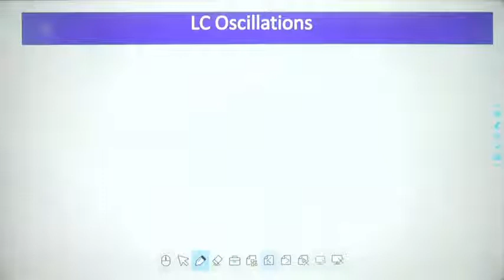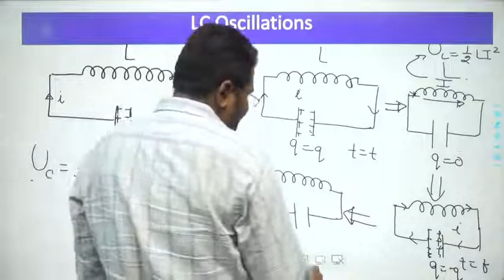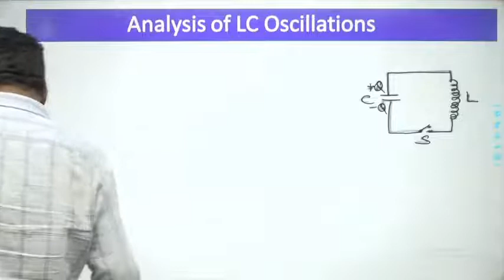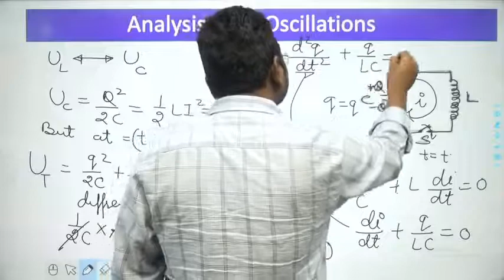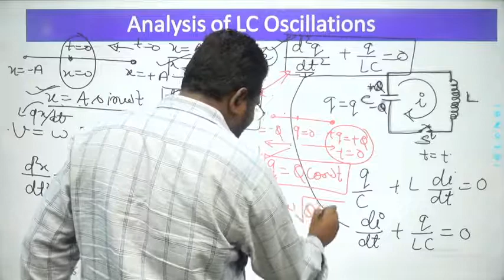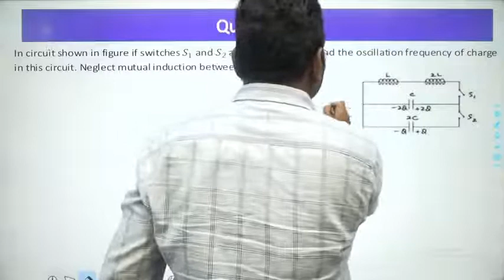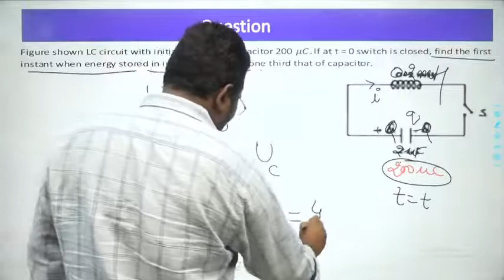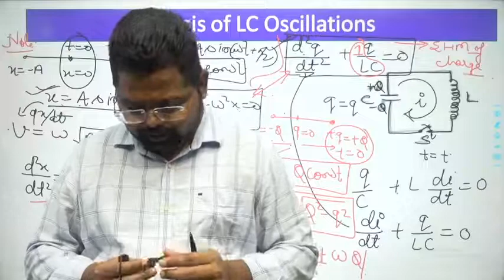Electromagnetic Induction | Lecture-17 | Class-XII | IIT-JEE/NEET By Santosh Sir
Electromagnetic Induction topic questions with solution .
electrochemistry 12th iit &neet
dpv electrochemistry 12 neet
she in electrochemistry  NEET TARGET
the metal at the top of the electrochemical series is 12 iit
electrochemistry unacademy  NEET TARGET
mass transport electrochemistry 12 neet
types of cell in electrochemistry 12 iit
current electrochemistry  NEET TARGET
galvanic electrochemical cell Jee Advance
simple electrochemical cell XII PMT
tafel plot in electrochemistry12 iit
modern electrochemistry  XII PMT
full electrochemical series  NEET TARGET
electrochemical engineering Jee Advance
electrochemical cell and electrolytic cell 12 iit
types of electrochemistry  XII PMT
dpv electrochemistry  NEET TARGET
she in electrochemistry  XII PMT
the metal at the top of the electrochemical series is  12 neet
electrochemistry unacademy Jee Advance  XII PMT
mass transport electrochemistry 12 iit
types of cell in electrochemistry
galvanic electrochemical cell  12 neet
electrochemical engineering 12 iit
electrochemical cell and electrolytic cell
types of electrochemistry  12 neet
she in electrochemistry 12 iit
the metal at the top of the electrochemical series is Jee Advance
electrochemistry unacademy  12 neet
class 12 neet
aiats class 12 schedule  NEET TARGET
aiats schedule class 12 medical 2022 12 iit
aiats class 12
ray optics vedantu neet  XII PMT
evolution class 12 neet  12 neet
air 12 neet 2020
12 neet, Jee Advance
class 12 jee , NEET TARGET
jee class 12  XII PMT
iit after 12th commerce 12 iit
jee after 12th
jee 12th  12 neet
after 12 iit
electrochemical series Jee Advance
electrochemical cell  NEET TARGET
electrochemical corrosion  12 neet
in an electrochemical cell  XII PMT
electrochemical methods  NEET TARGET
during electrochemical corrosion in acidic environment 12 iit
the electrochemical series  12 neet
types of electrochemical cell
electrochemical series ncert
the metal at the top of electrochemical series is  NEET TARGET
electrochemistry slideshare 12 iit
in electrochemical cell Jee Advance
reactivity series and electrochemistry  XII PMT
electrochemical battery , Jee Advance
types of electrochemical corrosion  XII PMT
electrochemical and electrolytic cell 12 iit
analytical electrochemistry
electrochemical series order  NEET TARGET  XII PMT
electrochemistry engineering chemistry 12 iit
nyquist plot electrochemistry ,Jee Advance
chemical and electrochemical corrosion  XII PMT
chemical corrosion and electrochemical corrosion  NEET TARGET
electrochemical series in chemistry ,Jee Advance
electrochemistry and corrosion  XII PMT
simple electrochemical ceIl  12 neet
ELECTROCHEMISTRY XII NEET
ELECTROCHEMISTRY NEET TARGET
ELECTROCHEMISTRY XII IIT
ELECTROCHEMISTRY XII NEET
ELECTROCHEMISTRY ADVANCE
ELECTROCHEMISTRY JEE ADVANCE
ELECTROCHEMISTRY XII PMT
XII NEET ELECTROCHEMISTRY
NEET TARGET ELECTROCHEMISTRY
XII IIT ELECTROCHEMISTRY
XII NEET ELECTROCHEMISTRY
ADVANCE ELECTROCHEMISTRY
JEE ADVANCE ELECTROCHEMISTRY
XII PMT ELECTROCHEMISTRY
id=com.global.l1coaching